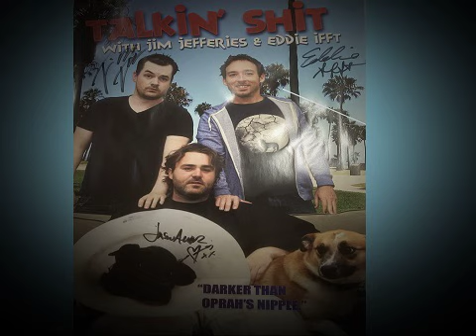Episode 115 - Prison Rape Rope A Dop